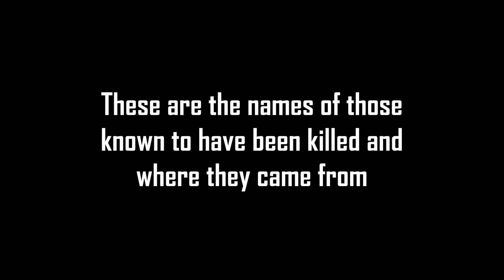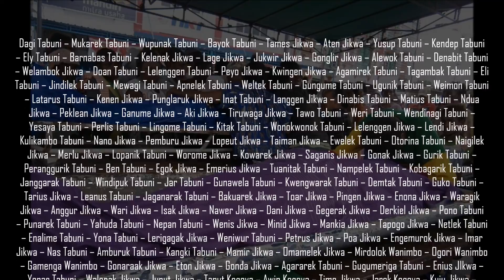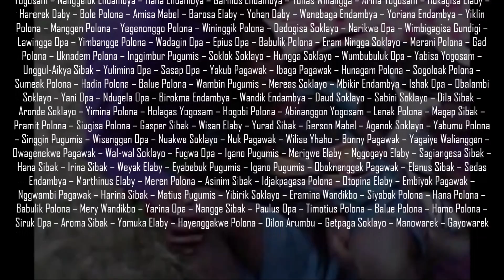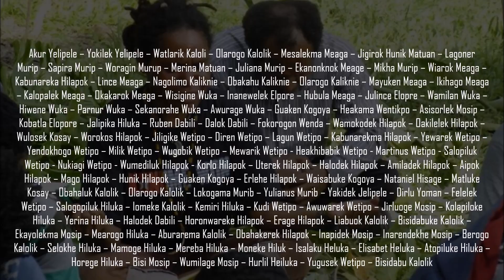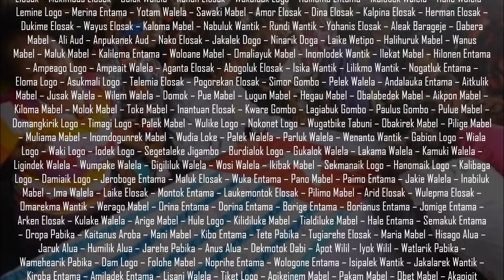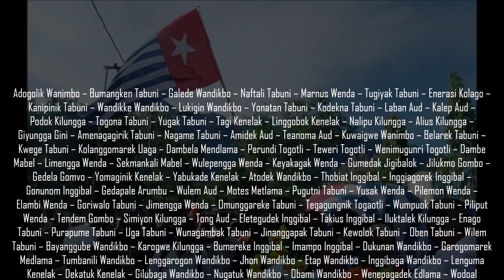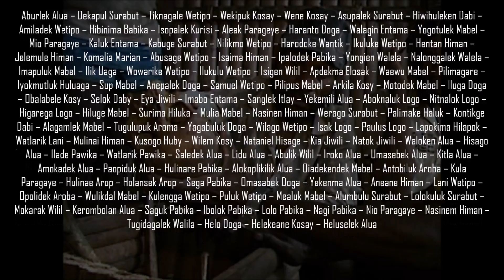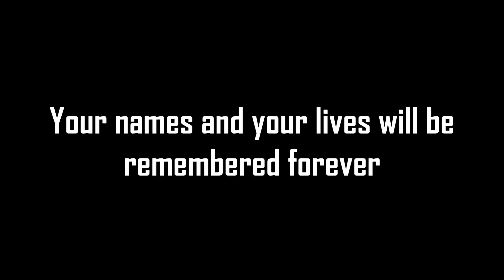The Neglected Genocide of West Papua Central Highlands victims between 1977 and 1978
The Neglected Genocide of West Papua - The names of those who died

In 2013, the Asian Human Rights Commission (AHRC) made a report about the victims of Indonesian military actions in the Central Highlands of West Papua between 1977 and 1978. They interviewed people from all over the area, including eyewitnesses and recorded thousands of names of those who were killed by the Indonesian military. However, many more people are actually believed to have been killed.

The AHRC says
"This figure, however, represents only the names of those who can be remembered by those who lived to tell the tale. A survivor who is originally from Wosilimo village told the AHRC that in her village alone, at least 4,000 people or 67% of the population of the village at that time were killed."

These are those names that were remembered.. They are some of the masses of people who became victims of the Neglected Genocide of West Papua, during which over half a million innocent West Papuans have been killed by the Indonesian security forces.

We would like to thank the AHRC, as well as everyone else involved in this report for all their hard work in exposing this Neglected Genocide and helping the story of those who died to be told.

This tragedy remains a horrific genocide that still continues to this day but the names and lives of those who were killed will be remembered forever. May they rest in peace, we will never give up this struggle until full freedom and justice comes to the people of West Papua once and for all.

To find out more about West Papua, including how you can help, please visit our